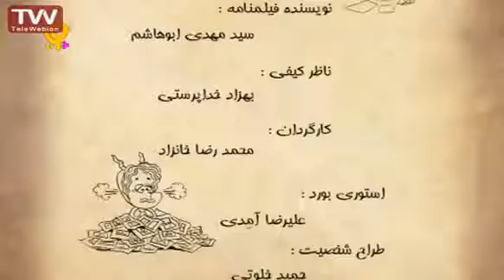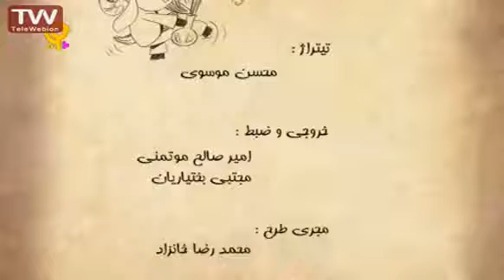دهکده بزابزا 33